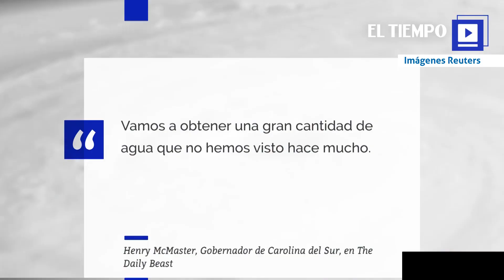Estado de emergencia en Carolina del Norte y Sur, por huracán Florence | EL TIEMPO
Más de un millón de personas han sido evacuada en la costa este de Estados Unidos.